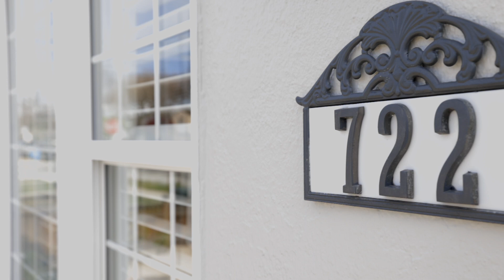722 Ninth Avenue, San Mateo